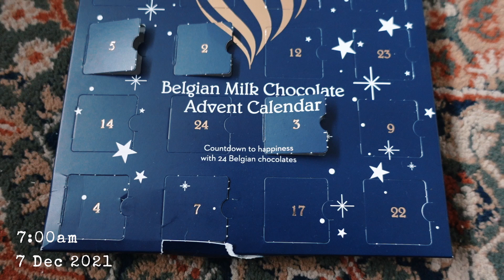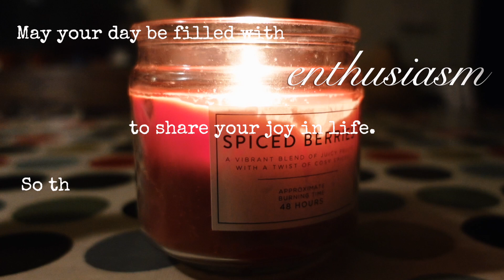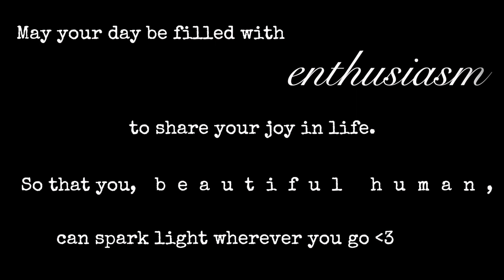Vlogmas 2021 day 7 // enthusiasm 💫 dogs & desserts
Hi friends, lots of enthusiasm for the little joys in life today: dogs, cake, sewing with friends... What small joys are filling your cup today?

Timestamps:
0:00 intro
1:14 enthusiasm
2:36 the plan
3:24 sewing
3:44 enthusiasm for dogs & mince pies
4:58 the evening passes

Today's prompts:
✨ Enthusiasm ✨
What am I enthusiastic about?
How can I spread this joy in a way which feels comfortable and empowering to me?